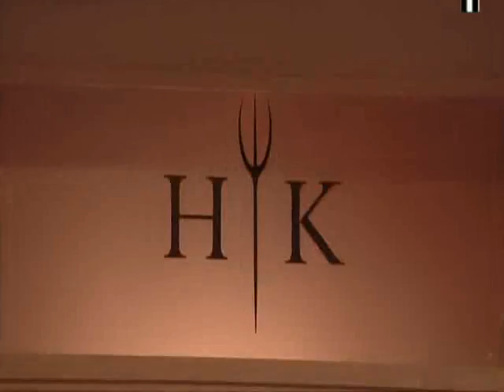Hell's Kitchen UK S4E7 3/5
Head Chef: Marco Pierre White